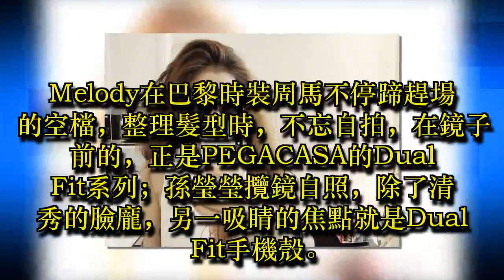手機殼也要很fashion 女星照片裡這款正夯